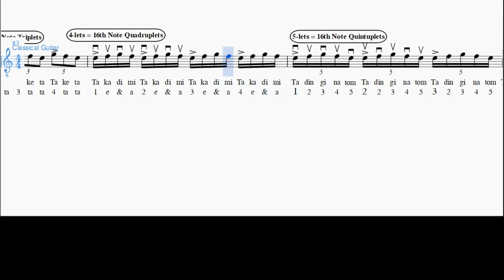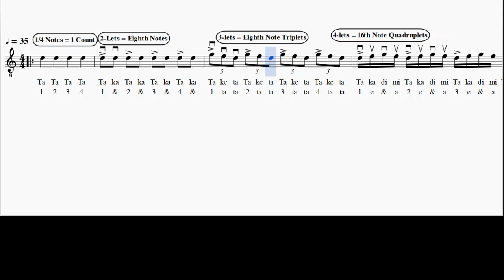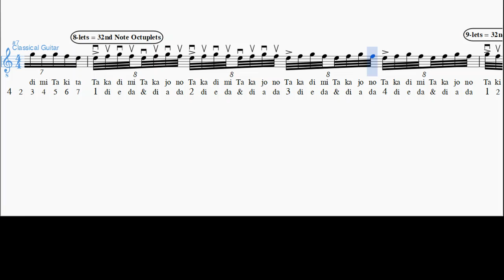Flat-Picking" Rythm Part 2 - 1st String EFG (Alternate-Picking) Patterns - Practise Track